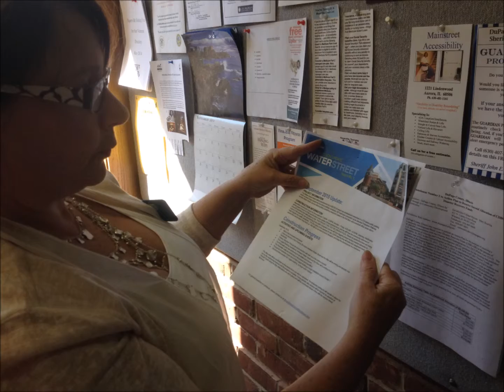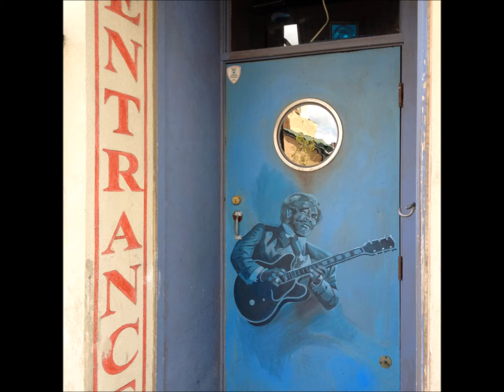Mayor Pradel Greetings to Villagers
Recollections for Naperville Club meeting